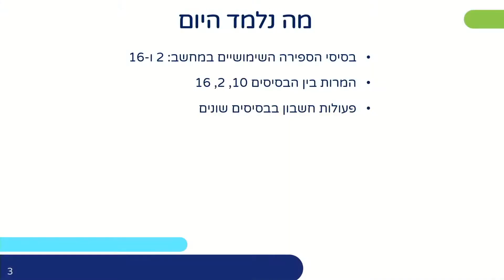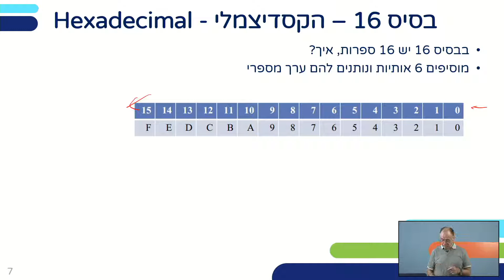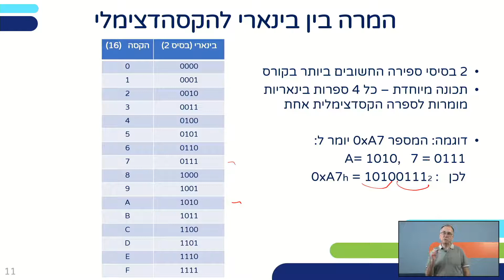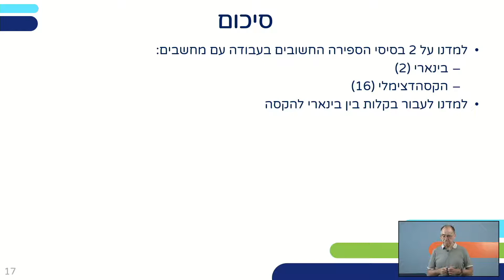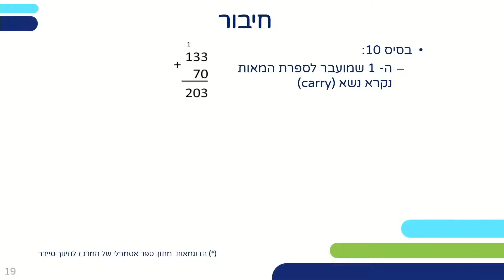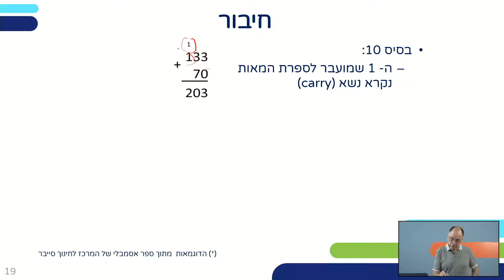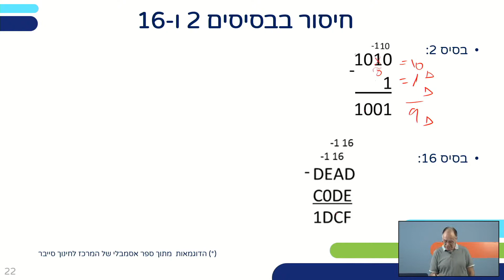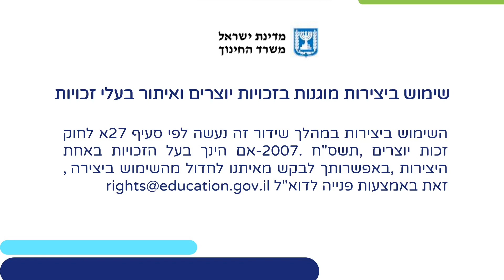אסמבלי - מבוא למבנה המחשב - מערכות מחשב ואסמבלי - חלק 2 | הנדסת תוכנה וסייבר לכיתות י,יא,יב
שם המורה: צביקה שטרקמן
למידע נוסף במרחב הפדגוגי:

*קוד השידור: 1_4jfdydga*